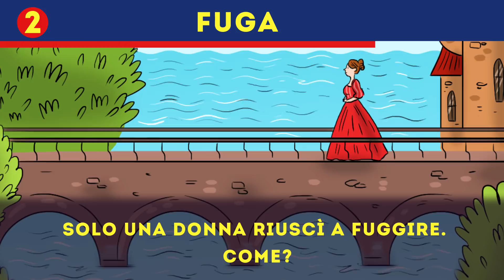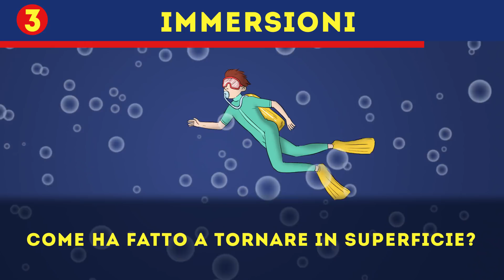7 indovinelli per metterti alla prova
Il rischio Alzheimer viene ridotto significativamente se si allena la mente con un esercizio quotidiano. Chi risolve indovinelli e chi si allena con enigmi e quiz, ha meno rischi di demenza e Alzheimer precoci! Ecco perché noi de Il Lato Positivo abbiamo raccolto 10 fantastici indovinelli che ti aiuteranno a mantenere una mente fresca a qualsiasi età. In bocca al lupo!
Segnalibri
1. Inseguimento 0:20
2. Fuga 1:11
3. Immersioni 2:24
4. Una morte misteriosa 3:08
5. Luna di miele 4:07
6. Una cassetta 4:50
7. Chi è sposato? 05:37
Sommario:
- Un detective stava inseguendo un criminale che aveva raggiunto una casa nel bel mezzo del nulla. Il proprietario ha fatto entrare il detective, che gli ha chiesto: “È passato qualcuno qui?” Il proprietario ha risposto, "No, e nessuno ha lasciato la casa." Il detective ha chiesto, "Vive con la sua famiglia?" Il proprietario ha detto: "No, sono solo." E il detective" Grazie. “Vuole una sigaretta? "Il proprietario rispose:" No, grazie! Non fumo.". Il detective concluse: "Ho tre prove che dimostrano che stai mentendo.". Cosa ha visto in quella stanza?
- Molto tempo fa, in un regno molto, molto lontano, c'era un re che non permetteva a nessuno di lasciare il suo impero, e che non lasciava entrare nessun forestiero. C'era solo un ponte che collegava il suo regno con il mondo esterno; un’ordinanza reale dichiarava che chiunque avesse abbandonato il regno sarebbe stato ucciso. Chi invece vi entrava, doveva esserne espulso. Un giorno, per riposarsi, la guardia si sedette per 5 minuti nella sua capanna, per poi tornare alla torre di vedetta. Per attraversare il ponte ci vogliono 8 minuti. Solo una donna riuscì a fuggire. COME?
- C’era un ragazzo che voleva diventare sub. Alla sua prima immersione, era stordito e completamente perso, mentre era sott’acqua. Non sapeva come tornare in superficie, e inoltre stava esaurendo l'ossigeno. Come fece a tornare in superficie?
- Un detective osserva una donna defunta, che giace sul marciapiede vicino a un grattacielo. Sembra che abbia posto fine alla sua vita buttandosi da una delle finestre. Per scoprire cos’è successo, il detective va al primo piano, apre la finestra e lancia una moneta per terra. Dopo di che, va su ogni piano e ripete sempre la stessa azione. Continua a farlo finché non raggiunge l'ultimo piano. Quando torna sul luogo del crimine, conclude che è stato un omicidio. Come fa a saperlo?

- Una coppia di sposi era in luna di miele. Il marito, però, tornò da solo, e disse che sua moglie era morta in un incidente. La polizia lo arrestò dicendo: "Secondo l’agenzia di viaggi sei stato tu ad uccidere tua moglie”. Come ha fatto l'agente a sapere che si trattava di un omicidio?

- Un giorno, la polizia trovò il cadavere di un uomo con una pistola in una mano e un registratore a cassette nell’altra. Quando premettero il tasto play, sentirono le parole “Non ho più una ragione per vivere”, seguite da uno sparo. Dopo aver ascoltato la cassetta, la polizia ne dedusse che l’uomo era stato assassinato. Come hanno fatto a saperlo?

- Guarda l'immagine. Chi è sposata?